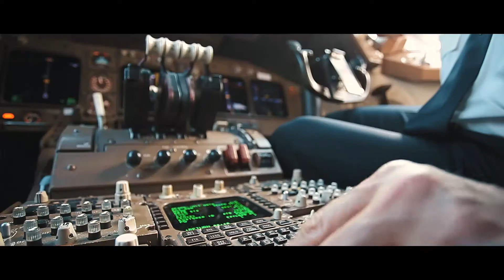HKIA ACI 2019